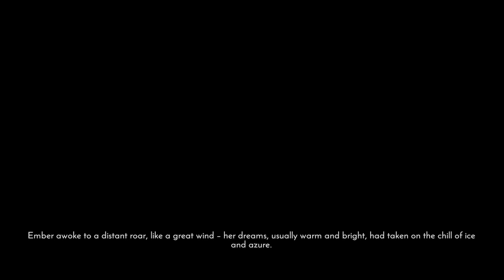Degrees Of Separation Story One Hour Game Play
Also, below are a few more reviews and news for your wonderful eye-balls.

Welcome to The Ruby Tuesday.

Game info:
Degrees of Separation is an atmospheric 2D puzzle platformer in which dual protagonists Ember and Rime must use their innate powers to individually manipulate heat and cold. Separated, yet drawn to one another by an enigmatic force, Ember and Rime embark on a spectacular journey, relying on their contrasting skills to shift and alter their surroundings.